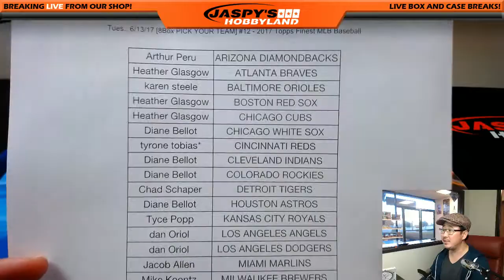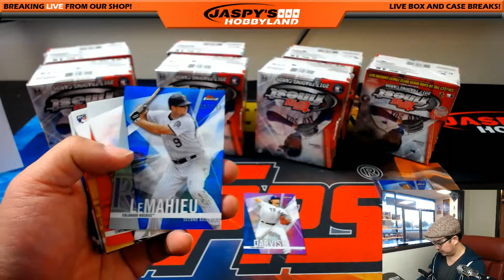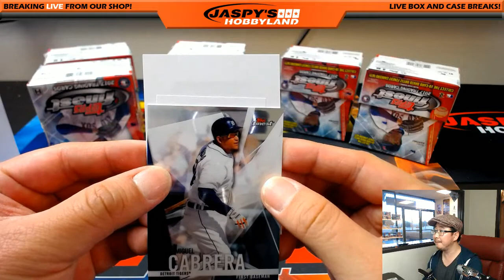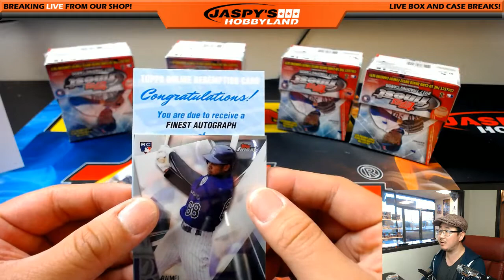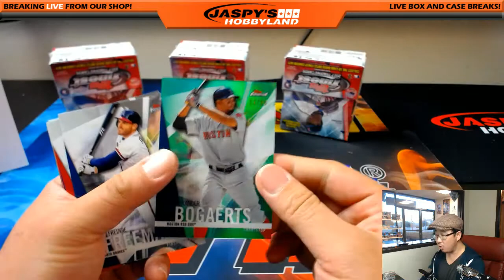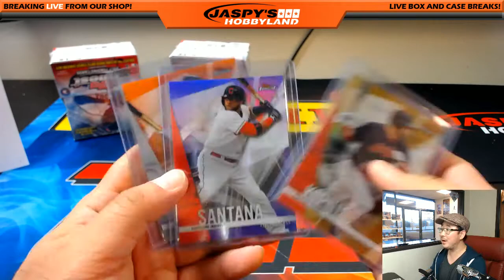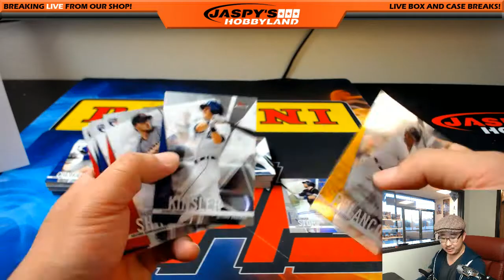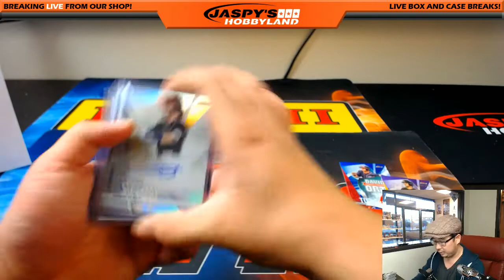Tues., 6/13/17 [8Box PICK YOUR TEAM] #12 - 2017 Topps Finest MLB Baseball